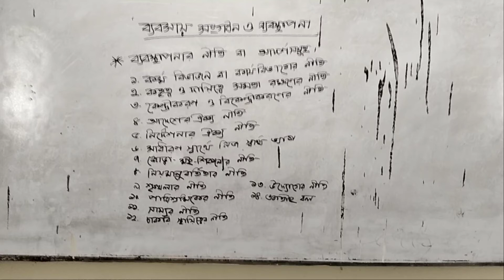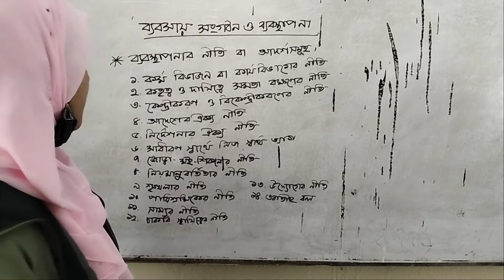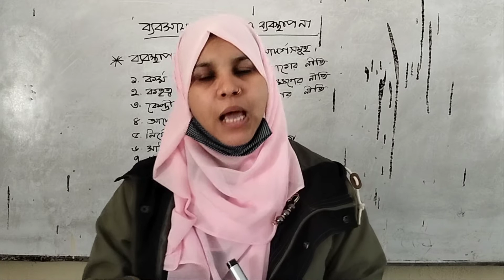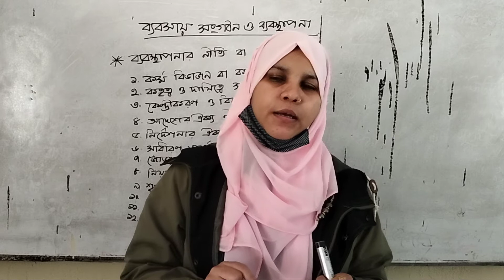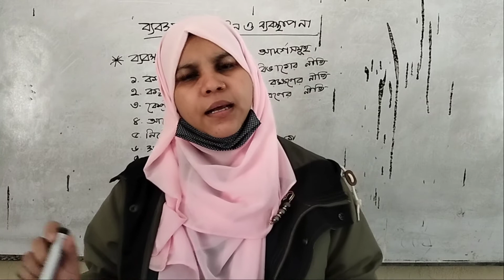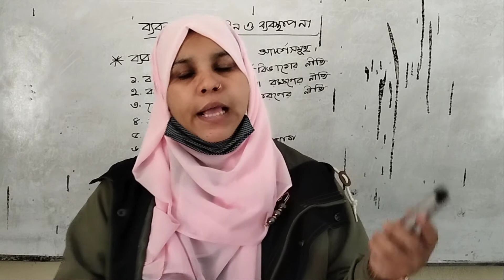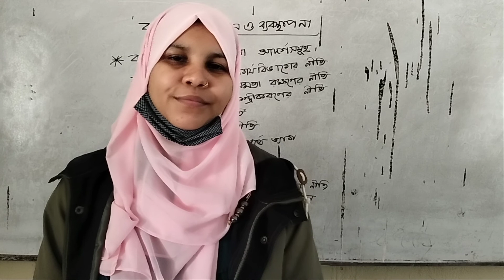ব্যবসায় সংগঠন ও ব্যবস্থাপনা ২য় পত্র (লেকচার ৮) ১ম বর্ষ।